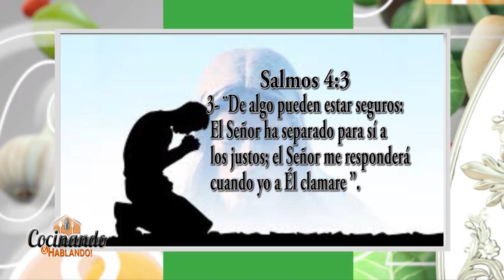martes de desayuno